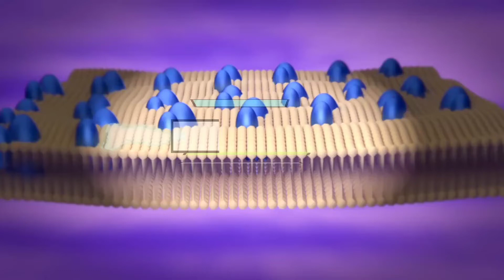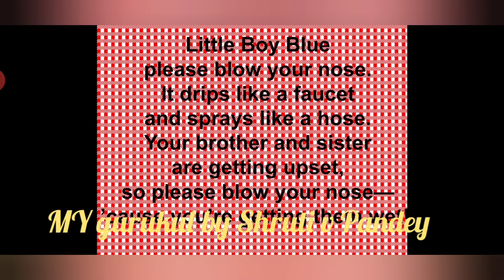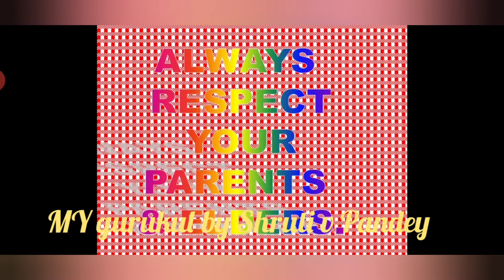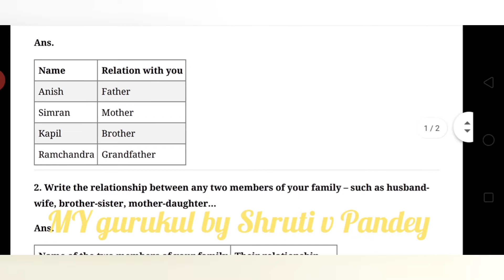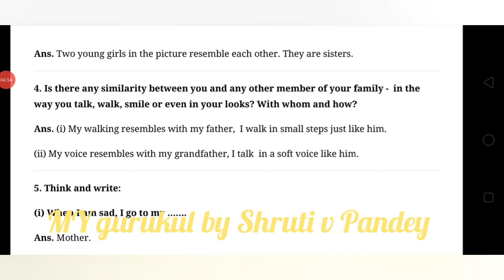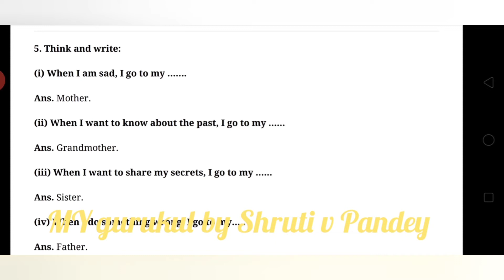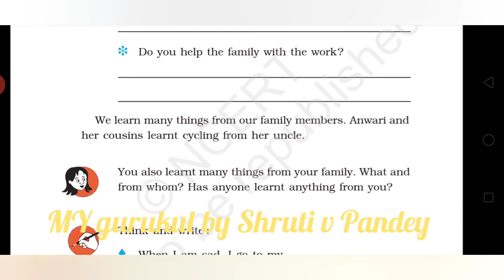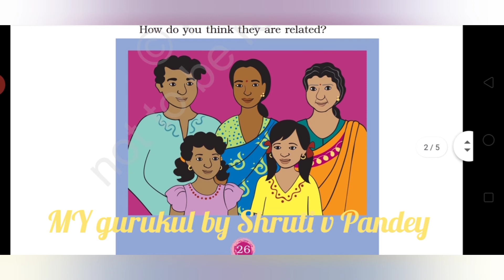Ch-4 Our first School class-3 EVS NCERT